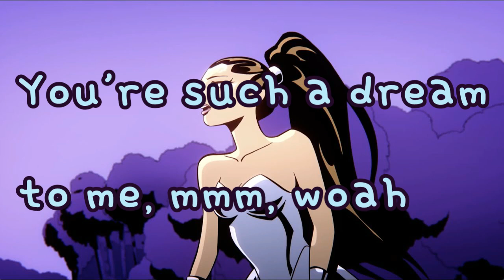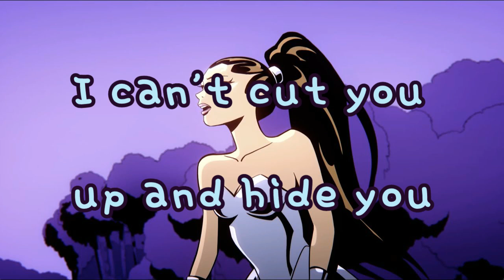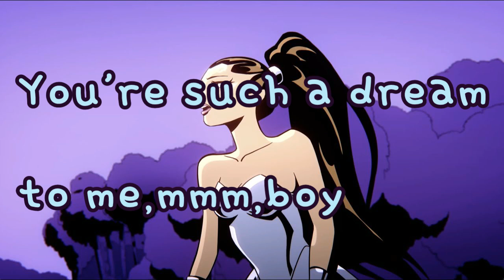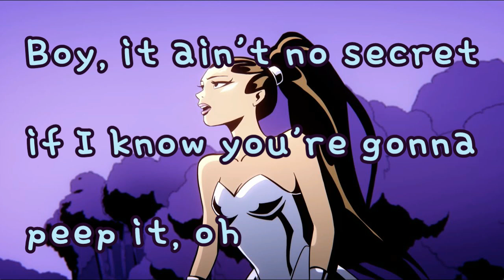R.E.M. -Ariana Grande(lyrics)